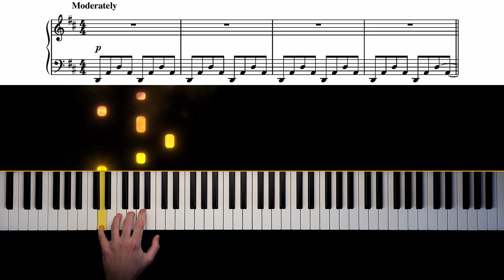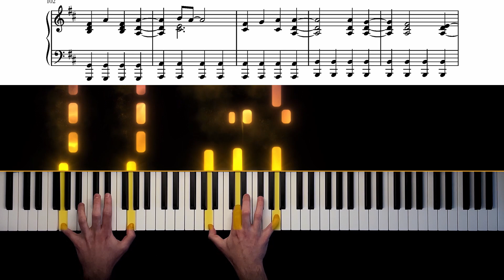Hillsong Worship - What A Beautiful Name | Piano Cover + Sheet Music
"What A Beautiful Name" is the most famous song by Australian worship group Hillsong Worship - and it sounds beautiful on piano!
I tried to keep this arrangement at an intermediate difficulty level, so if you have a little bit of experience playing piano, I think you should be able to manage it!

With this sheet music, you can play "What A Beautiful Name" by Hillsong Worship on piano!

Of course, you can also use this piano arrangement to accompany a singer, or sing along yourself - this sheet music includes a system for the singer, as well as the song's full lyrics!

"What a Beautiful Name" was first released as the lead single from Hillsong Worship's 2016 live album "let there be light".

The studio version of the song was released in 2017. In the same year, the group was named Billboard's Top Christian Artist.

"What a Beautiful Name" won two Dove Awards (Song of the Year and Worship Song of the Year), and a Grammy Award for Best Contemporary Christian Music Performance/Song!

Needless to say, "What a Beautiful Name" makes for a fantastic piano cover!

0:00 Intro
0:10 Verse 1
0:37 Chorus 1
1:07 Verse 2
1:33 Chorus 2
2:03 Bridge
3:09 Chorus 3